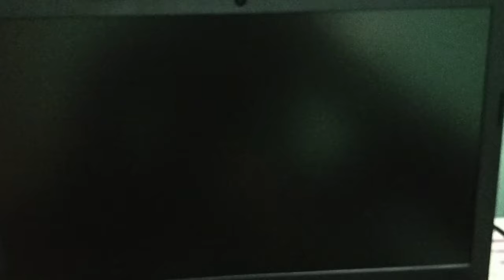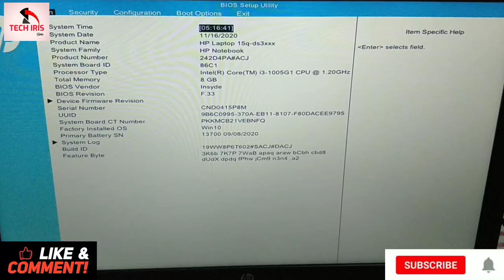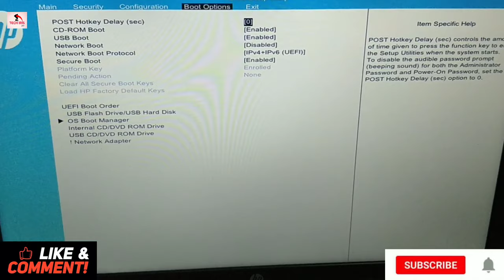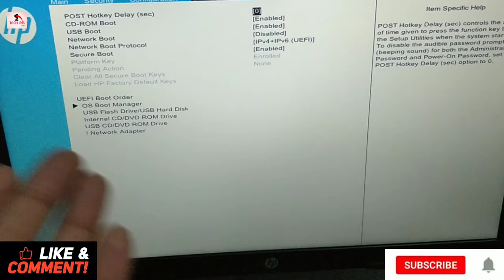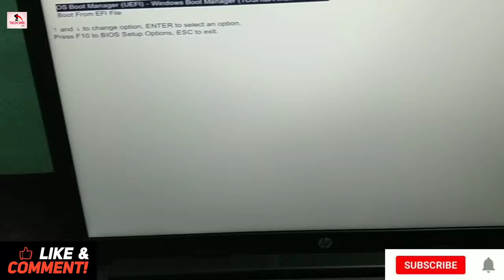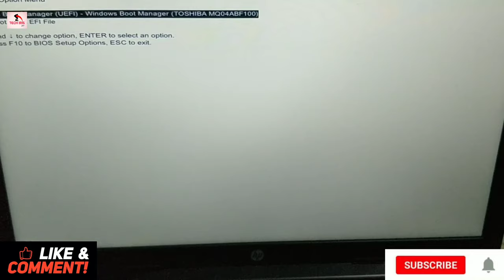HP Laptop _ Boot Menu & BIOS Options in new model 2020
HP Boot Menu & BIOS Settings [2020]
How To Enter Bios Setup and Boot Menu On HP Notebook
HP Boot Options & BIOS Settings
HP Notebook BIOS Menu
HP Boot Menu And BIOS Option
UEFI Boot Settings Help
UEFI BIOS Options & Settings
HP Laptop BooT Menu
How do I get HP laptop to boot from USB
How to boot HP notebook series Laptops with USB
HP Boot Manager & BIOS
Laptop hp NOTEBOOK G6
Notebook hp Laptop Boot Options
HP laptop Windows Installation Help
Laptop HP Boot Setting
HP Notebook 15 Help
how to boot hp laptop
Best Mobile in Price--
OnePlus Nord 5G (8GB RAM, 128GB)

Best Deals For Today on Amazon
My Gear :
(Products I Used For Making Of This Video) -
1. Camera
2. Microphone
3. Keyboard
4. Mouse
5. Camera Tripod

                                           if you enjoy it

                  (Ask For Any Question in Comment Section)